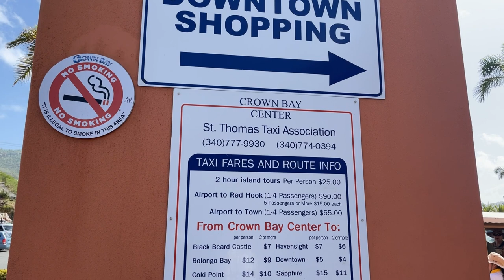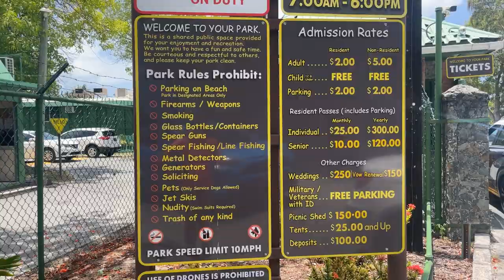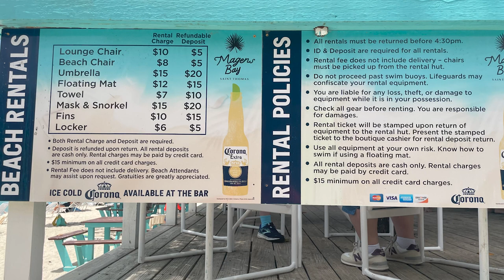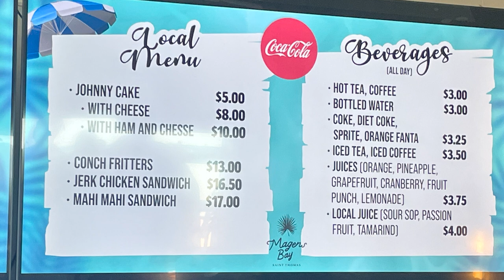Magens Bay Beach Experience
Magens Bay,  St. Thomas, US Virgin Isles is rated one of the top ten most beautiful beaches in the Caribbean. Many cruise lines dock in St. Thomas and  Magens Bay beach is very popular excursion for passengers.
In this video I show you some of the journey from the cruise port, information about the beach facilities and our snorkeling experience at Magens Bay.